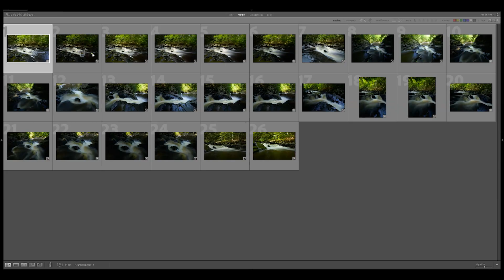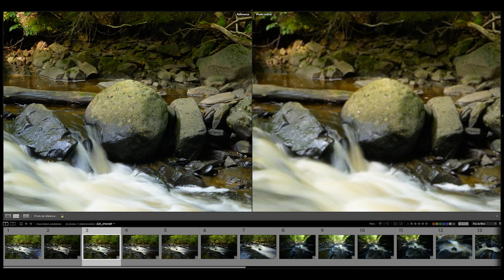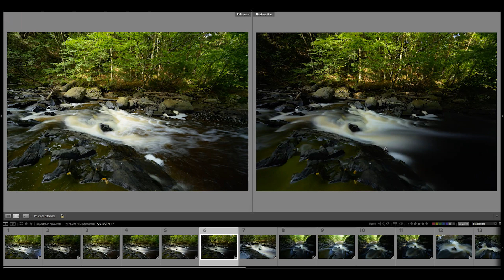Revue complète - Système Filtres Carrés K&F Concept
Revue du système de porte-filtre carrés K&F Concept.

Lien vers le produit
Code de réduction de 5% : FRFILTERS05

Un cadre est en vente pour pouvoir y installer vos propres filtres